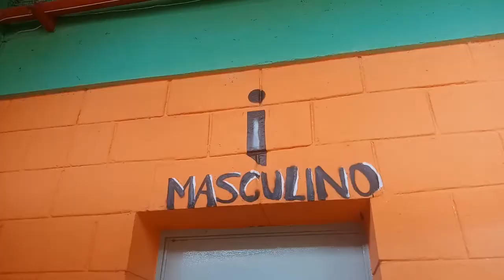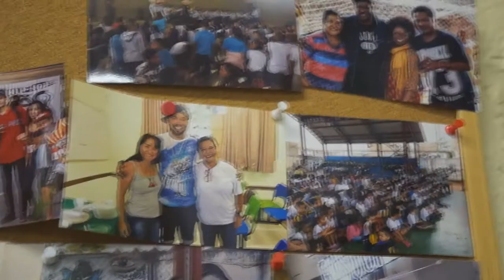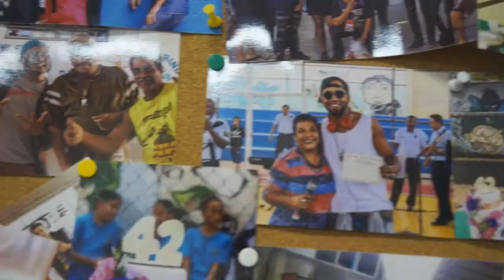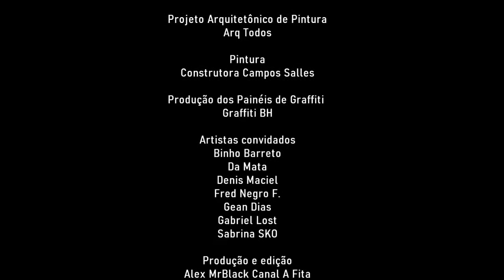Doc : PROJETO APPIA: UM OLHAR PARA A INFÂNCIA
PROJETO APPIA: UM OLHAR PARA A INFÂNCIA

Prefeitura de Belo Horizonte
Alexandre Kalil

 Ângela Dalben

Escola Municipal Israel Pinheiro
Vânia Elizabeth • Diretora
Renata Lacerda • Vice-Diretora

Ação de Facilitação em DT
DesignThinkers Social

Projeto Arquitetônico de Pintura
Arq Todos

Pintura
Construtora Campos Salles

Produção dos Painéis de Graffiti
[ Graffiti BH ]

Artistas convidados
Binho Barreto
Da Mata
Denis Maciel
Fred Negro F.
Gean Dias
Gabriel Lost
Sabrina SKO

Alex MrBlack Canal A Fita

Sobre o projeto:
Segundo publicado no portal da Prefeitura de Belo Horizonte, em 18/11/2020 | 14:19 "O Projeto APPIA: Um olhar para a Infância tem por objetivo articular e integrar a educação infantil e o ensino fundamental, em razão das possibilidades de convívio em um mesmo espaço físico escolar de crianças de 3 a 8 anos. Vem sendo desenvolvido pela Prefeitura Municipal de Belo Horizonte, através da Secretaria Municipal de Educação."